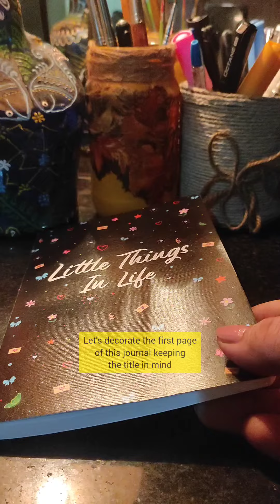something#creative each day youtuber diy journal